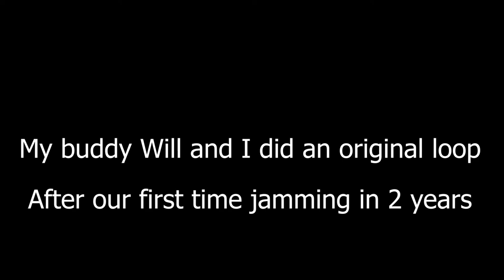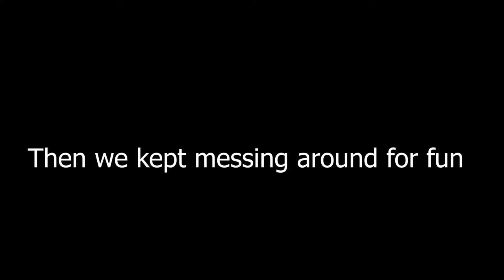Original Music Loop Jam Session! (Guitar/Bass/Drums)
So my buddy Will and I used to jam a lot in high school. After 2 years we decided to jam again and we messed around with looping. All instruments are original. First we looped the bass and the rhythm guitar, then I added drums and Will played a solo. Not bad for our first time playing together in 2 years and our first time using the looping device amp thing.

Thanks for checking out GrabbaJabba!

I need to keep putting Alicia Jaziz in the description and tags so maybe one day she will notice me. LAW OF ATTRACTION.. lol